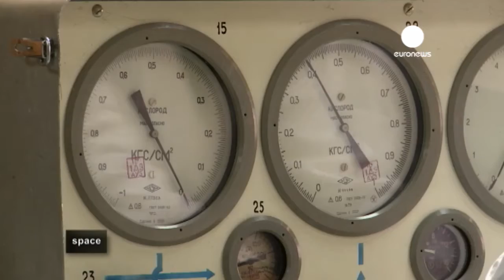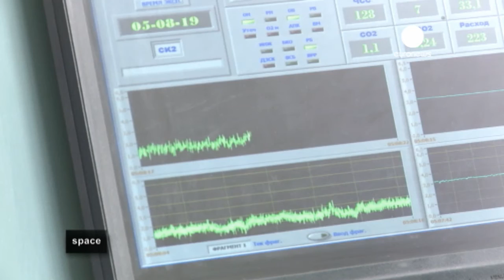ESA Euronews: Spacewalk: Περίπατος με θέα στο Σύμπαν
Σε κατάσταση εκτάκτου ανάγκης τέθηκε ο Διεθνής Διαστημικός Σταθμός, όταν διέρρευσε αμμωνία. Υπήρχε μόνο ένας τρόπος για να διορθωθεί το πρόβλημα. Ένας αστροναύτης έπρεπε να βγεί από τον σταθμό και να περπατήσει στο διάστημα.

Το 1965, ο Ρώσος κοσμοναύτης Αλεξέι Λεόνοφ έγινε ο πρώτος άνθρωπος που περπάτησε στο διάστημα.

«Αν το σκάφος σας ταξιδεύει στην ανοικτή θάλασσα, τότε πρέπει να ξέρετε κολύμπι. Τα δικά μας σκάφη ταξιδεύουν στο διάστημα, οπότε και εμείς πρέπει να περπατάμε στο διάστημα. Και όχι μόνο αυτό. Πολλές φορές, πρέπει να εργαστούμε εκτός σκάφους ή διαστημικού σταθμού. Πρέπει να διορθώσουμε κάποια βλάβη ή να συναρμολογήσουμε κάποιο μηχάνημα» δήλωσε στην κάμερα του Euronews ο Αλεξέι Λεόνοφ

Ο διαστημικός περίπατος ή αλλιώς η δραστηριότητα εκτός σκάφους, αποτελεί πια ρουτίνα για όσους αστροναύτες διαμένουν στο διάστημα. Οι περισσότεροι αποστολές στον Διεθνή Διαστημικό Σταθμό περιλαμβάνουν διαστημικούς περιπάτους που συνήθως διαρκούν 5 με 6 ώρες.